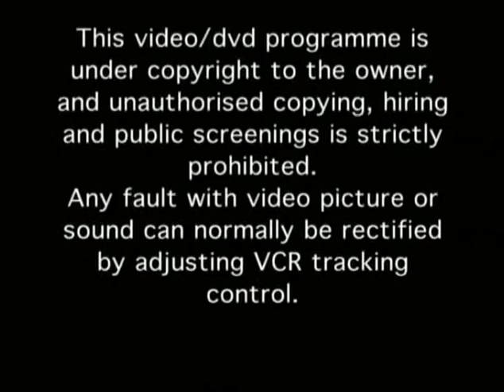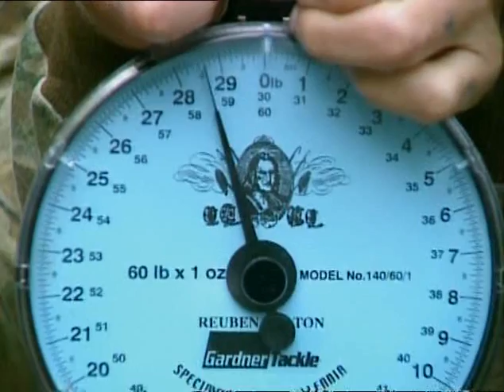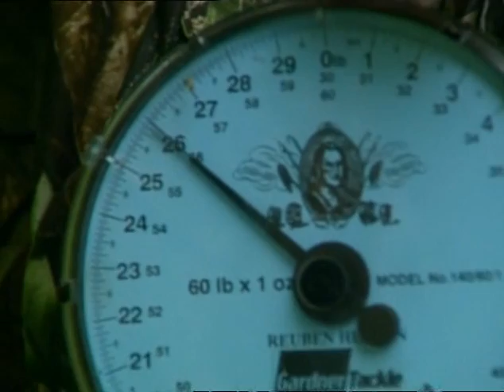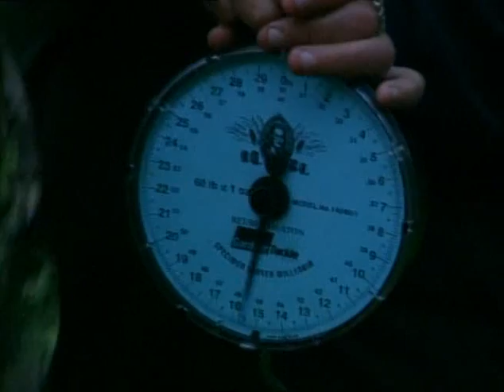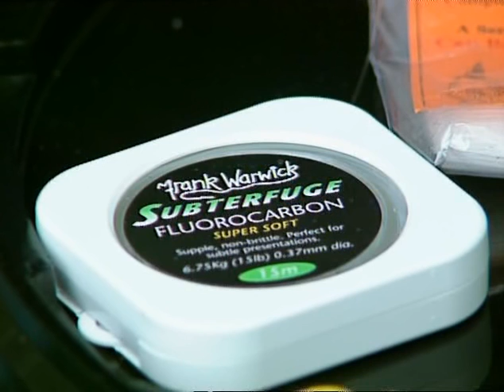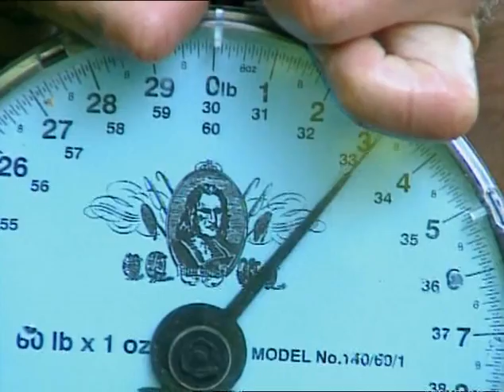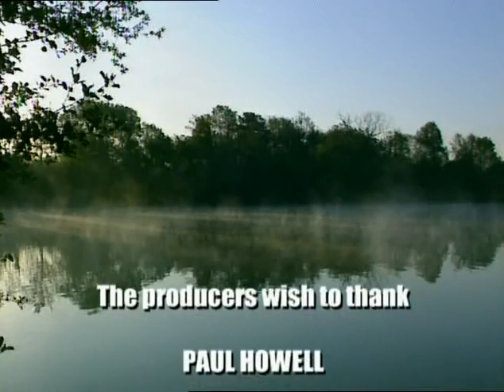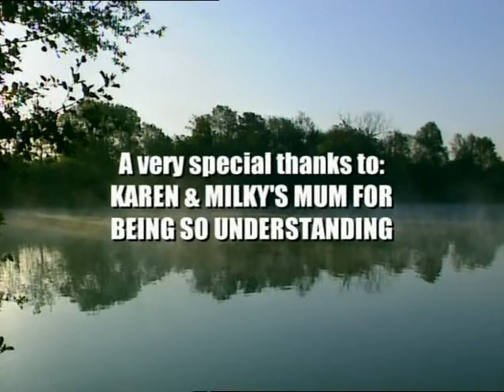Fox Pool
Ian Russell and The Milky Bar Kid, featuring Gary Low and Ian Russell.

Longfields Back Lake or Fox Pool as it is better known, is now back on the RMC books as a syndicate venue. Fox Pool was brought to the attention of the angling public in the late 80's by Rob Maylin in his book 'Fox Pool' and soon caught the interest of carp anglers up and down the country.